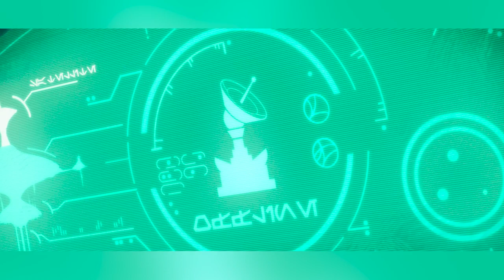Bad Batch Capítulo 9 Todo Explicado “Recompensa perdida” – Star Wars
Descubre nuestro tradicional TODO Explicado del Capítulo 9 de la serie del Bad Batch titulado “Recompensa perdida”. Algo donde hablamos de todo lo que nos dejó el episodio 9 de esta serie de animada de Star Wars creada por Dave Filoni para la plataforma de Disney Plus que en su capítulo nueve vemos como la fuerza clon 99 con: Hunter, Echo, Wrecker, Tech quienes buscan salvar a Omega de las garras del cazarrecompensas Cad Bane. Pero también vemos como se complica la cosa cuando Bane busca completar su trato con los Kaminoanos y ahí surge la cazarrecompensas Fennec Shand como otra facción destinada a salvar a Omega, lo que cambia el destino de la niña radicalmente para volver de vuelta a las manos de la Fuerza Clon 99 en un capítulo lleno de acción y cazarrecompensas.

Bad Batch Capítulo 10: Todo Explicado “Intereses Comunes”

30 Cosas Que No Viste del Capítulo 9 de Bad Batch “Recompensa Perdida” – Easter Eggs y Curiosidades

¿Qué te pareció el capítulo 9 del Bad Batch? Aquí un video que seguro te interesará: 36 Cosas Que No Viste del Capítulo 8 de Bad Batch “Reunión” – Easter Eggs y Curiosidades y también en los comentarios con sus preguntas para el video del próximo DOMINGO usando el PreguntaDelDia ! Aquí nuestro botón de miembros para apoyar este canal
Una historia donde hablamos de la serie de Star Wars para Disney Plus “Bad Batch” (También llamada El Lote Malo o la Remesa Mala) donde en nuestro todo explicado hacemos la reseña del capítulo 9. Uno que nos lleva con la fuerza Clon 99 con: Hunter, Echo, Wrecker, Tech quienes buscan salvar a Omega de las garras del cazarrecompensas Cad Bane. Pero también vemos como se complica la cosa cuando Bane busca completar su trato con los Kaminoanos y ahí surge la cazarrecompensas Fennec Shand como otra facción destinada a salvar a Omega, lo que cambia el destino de la niña radicalmente para volver de vuelta a las manos de la Fuerza Clon 99 en un capítulo lleno de acción y cazarrecompensas.